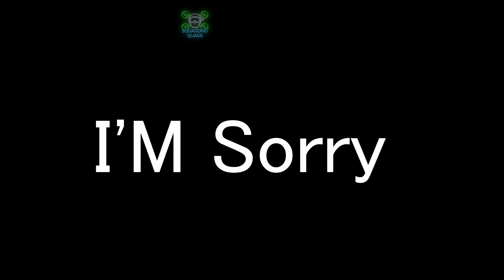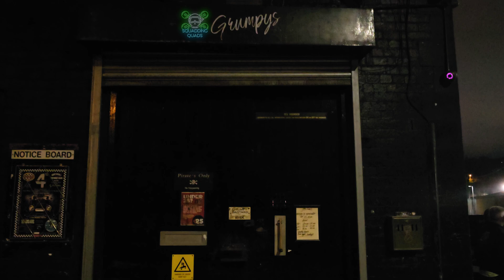Behind the Scenes: Apology & Lessons Learned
In this video, I'm sharing a heartfelt apology and embracing vulnerability. Watch to see how I'm learning and growing through this experience.

☑️ 100
☑️ 500
☑️ 1000
☑️ 1500
☑️ 2000
🔲 3000
🔲 4000
🔲 5000

Welcome to our latest video where we delve into the world of FPV drones! In this episode, we're discussing the latest firmware update for the Caddx Walksnail camera: version 34.42.7.

Are you contemplating whether to upgrade your Caddx Walksnail firmware? Wondering if the latest version brings significant improvements or if it's better to stick with your current setup? Look no further!

Join us as we break down the pros and cons of upgrading to Firmware 34.42.7. We'll explore the new features, improvements in performance, and any potential drawbacks to help you make an informed decision. Whether you're a seasoned FPV pilot or just getting started, this video is tailored to provide valuable insights into optimizing your drone setup.

Timestamps:
0:00 - Introduction
0:45 - Sorry
2:15 - what went wrong
4:00 - how we fox it
5:00 - the future is bright